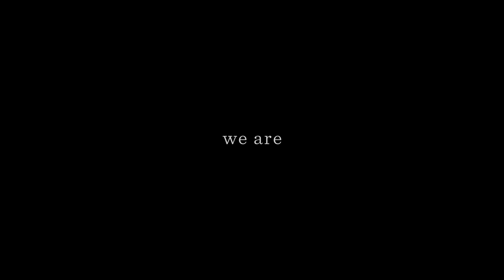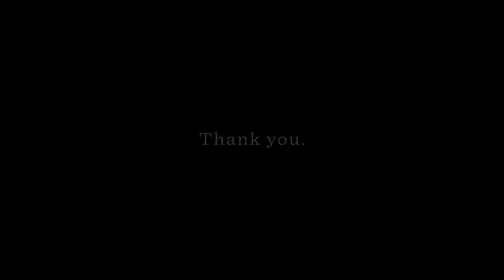Figure Skating: We Are (Pyeongchang Pt. 3)【MAD / AMV】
(IT’S FINALLY HERE and turn up the volume, you know the drill. read below for thoughts, thanks etc.)

i know i’m a little over one month since the olympics BUT in my defense i would’ve gotten it done just in time for one month but exams were calling rip. at least it’s still march (okay, april 1 for some cut me some slack)
first off, a huge huge thank you to everyone who helped make this video possible. many thanks to emma for screenrecording some great footage i would have otherwise not been able to use (i owe you a cake, really). thanks to wint the hd goblin for those sweet resources, and to jardin and gnummy for the help with typography and english because i suck.

well. we’re here. another olympic cycle over, a new one beginning. i think at first, i was really debating about using the word “victorious” since like lol, not everyone won, and a couple other words were thrown around which i tried out too. but i think the reason i came back to this was 1. the sound 2. it tied in with my pyeongchang pt. 2 ending 3. in a way, i think it’s what i was trying to convey. not the whole “yay we’re all winners” (but we are winners for surviving this season) but more in the sense of: there were so many stories here at the olympics, so many accomplishments regardless of results. i really wanted to focus on these exultant expressions, the screams, the tears of joy. mirai coming back to olympic ice eight years later and landing the triple axel. jun with the highest finish ever by a korean male skater. d/r ending their career on a clean skate and a medal. javi achieving his life’s dream of an olympic medal. ryom/kim able to show their talent at the olympics. nathan rising in the free skate. satoko laying down some of the best skates in her career after injury. alexei having one of the best seasons of his career. alyona finally winning gold at her fifth olympics. alina, fifteen years old, rising to the occasion at the olympics. v/m coming back for two more ogm. yuzuru shutting down the doubts to become the first man to win two ogm back to back in 66 years on a dying ankle. it’s these moments, these personal triumphs that i wanted to show. medal chances or not, everyone laid it down. and so i wanted this video to be an applause to their successes.

breaking the video down. the # of skaters per discipline was proportional to entries. i did screen time in proportion to the results standings as well. i tried really hard to give everyone fair screentime! promise!! if you didn’t see your favorites featured, i’m sorry - this might be either due to lack of good footage (thanks for nothing cameramen) or just...ppl who didn’t have the showing they wanted at olys so i steered clear of that. disappointment is also a part of sports, and i’ve showcased that a lot in my past videos, but here...i just wanted to focus on the glory, the olympic spirit.  you can slowly see it segue into the post-skate reactions - something i really wanted to highlight with this video. 2:18-2:22 is kinda like a crying montage, 2:25-2:29 for gold medalists, 2:30-2:33 for podium finishes. and of course, 2:35-2:43 for those who are retiring this season (yes, javi counts for the most part) or have hinted at it before and did not shut down the possibility officially. i used worlds footage for some of them because i wanted clips of their last(?) competitive skate. and ofc, i had to begin and end on Queen Yuna.

for real, this will be my last video for a while (minus yuzuru vids). i have killer summer and fall classes coming up, and idk if i have the energy to do seasonal recaps, but you can definitely expect yuzuru videos AND a quad recap video for 2022 Olympics just like Road to Pyeongchang Pt. 1 ; )

SONG: "Lightspeed” by Position Music
UPCOMING PROJECT: YUZURU HANYU GOAT GOAT GOAT GOAT (lol)